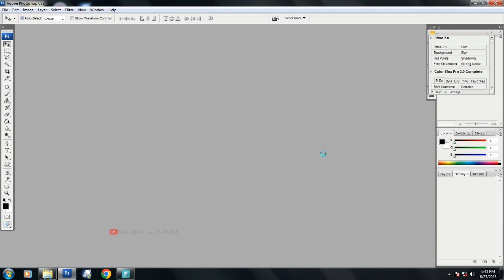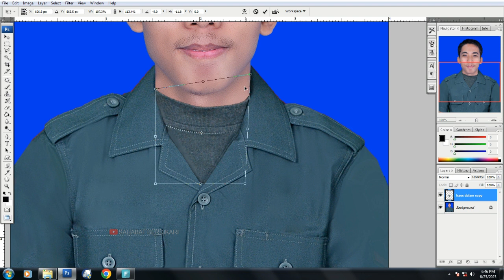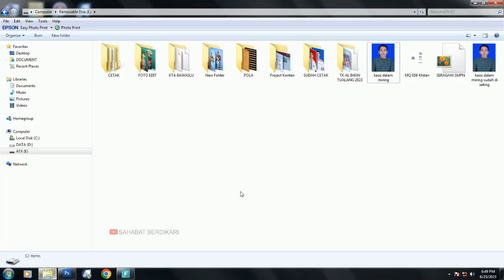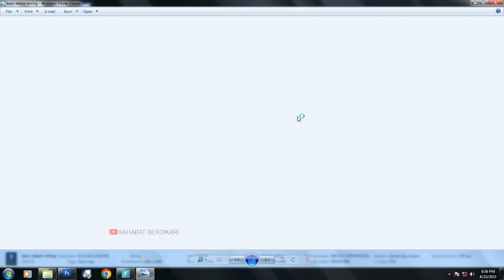CARA MERAPIKAN KAOS MIRING MENJADI SIMETRIS DENGAN PHOTOSHOP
Tutorial ini menjelaskan cara merapikan kaos dalam yang miring pada pas foto dengan aplikasi adobe photoshop